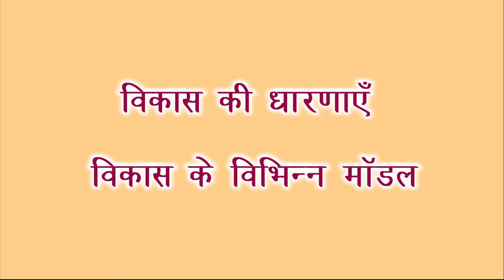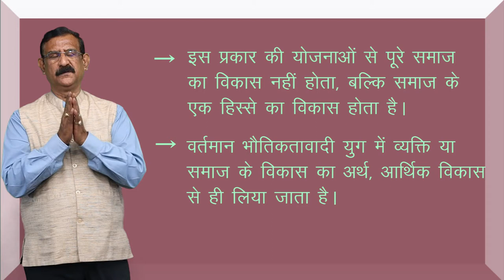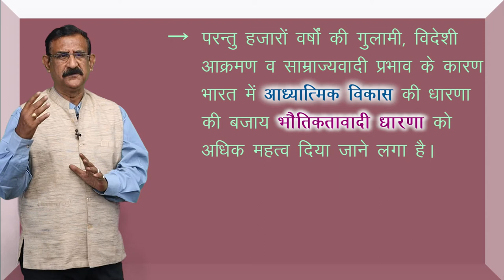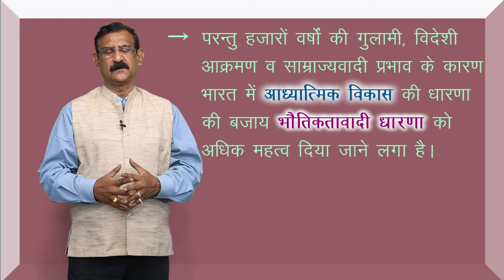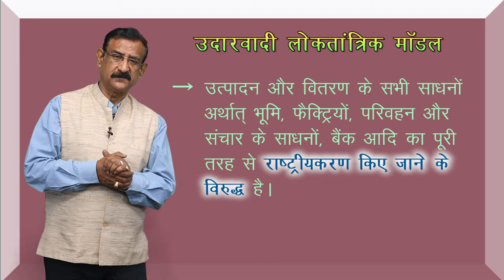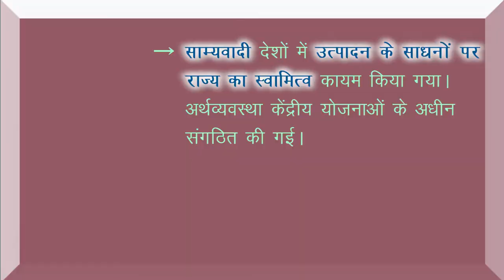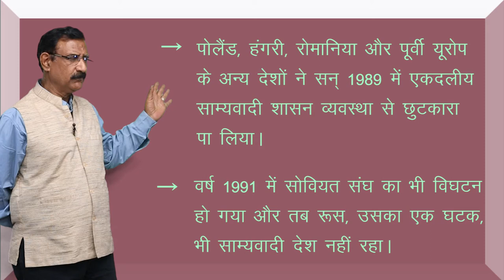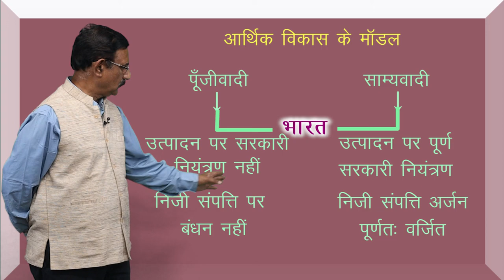CLASS 12th POLITICAL SCIENCE | CHAPTER - POLITICS OF PLANNED DEVELOPMENT